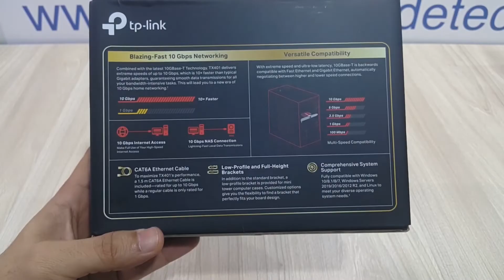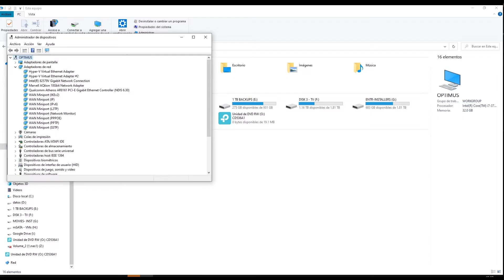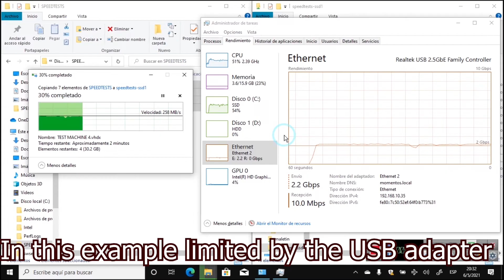TP-Link TX401 10 Gbps Adapter from TP link - Fantastic 10 Gbps over copper - 10 GbE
Welcome to our videos.  Remember that ""Gadgets of Technology Moments"" is the place where we dedicate time and effort to take a look at all those tech gadgets, tools, devices, software and much more that we have seen in our parent channel Technology Moments, so if you are planning on buying one, you make an informed decision.

Remember you can check our recommendations and shop for tech products @ our store in amazon:

These simple videos that you are watching here, show you very quickly the main aspects you should consider if you are in the decision making process of buying one of them. We hope you enjoy these quick facts of the products you are looking for.

The products you saw on this video:
TP Link TX401 10 Gbps NIC